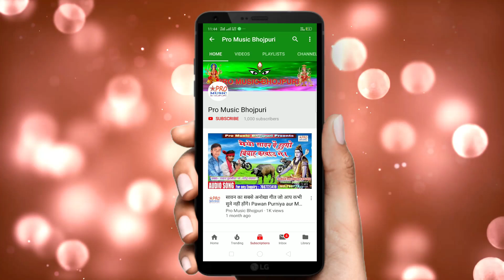हमसे राखी बंधवाल हमार भैया। खा लो जल्दी से मिठईया हमार भैया। Raksha Bandhan Song 2020 Mausam Yadav.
Humse Rakhi Bandhba Lo Hamar Bahiya
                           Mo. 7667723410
गीतकार:-             भरत भयंकर।
धन्यवाद।